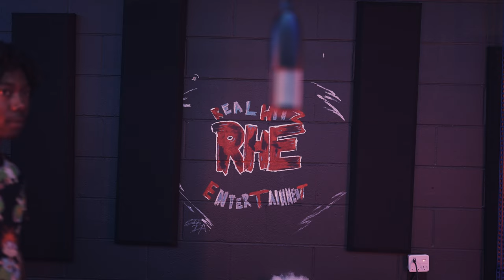Xody x A5 - Drill (Drop Down Mic Video)